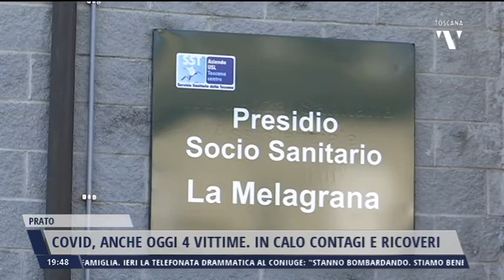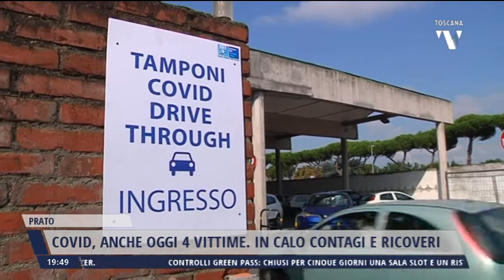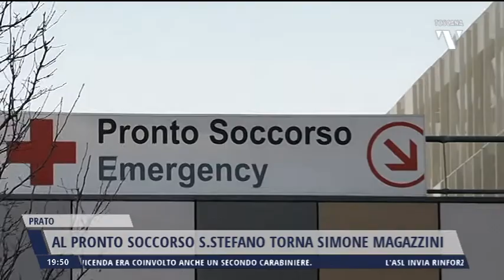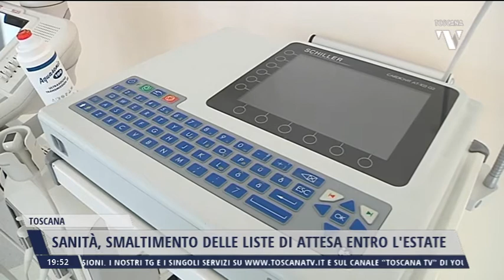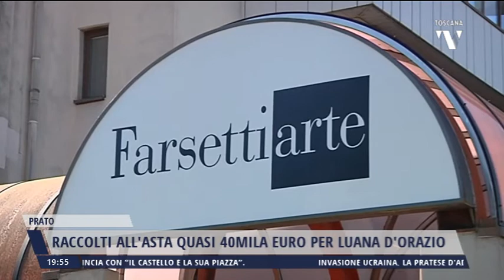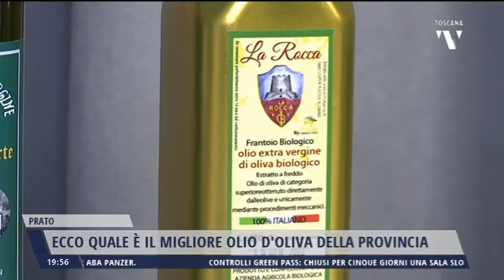2022-02-25 NOTIZIE DI PRATO TG ORE 19.45